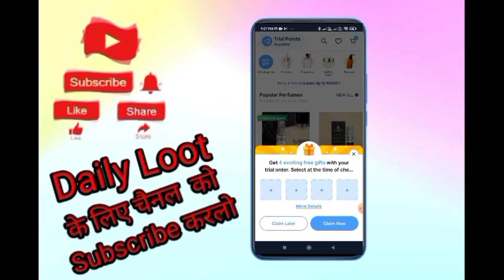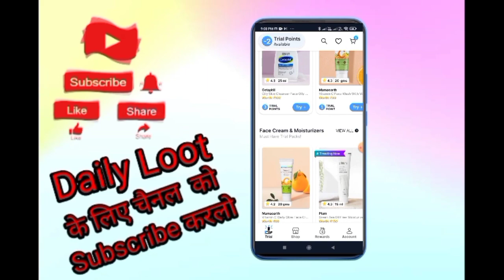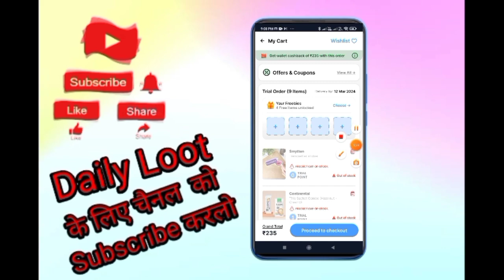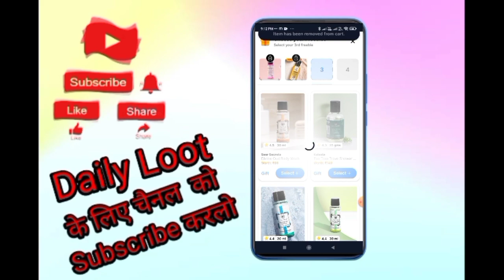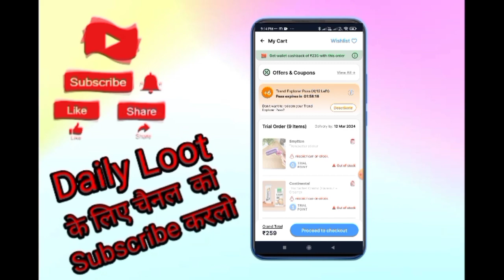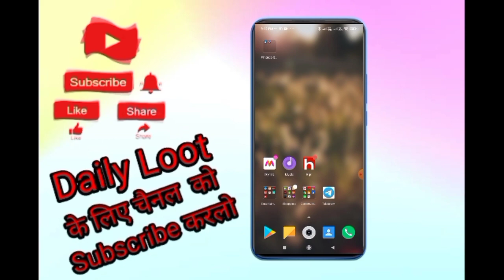Loot Offer 1rs Free Sample Products Today New Free Shopping Loot Today Free Shopping Today🔥106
Refer code👇
        VcZpUYW

Offer Link👇

Refer Code